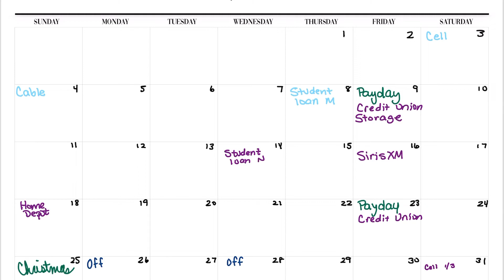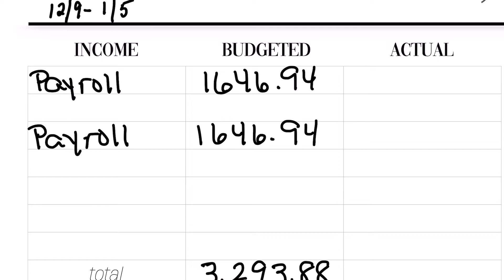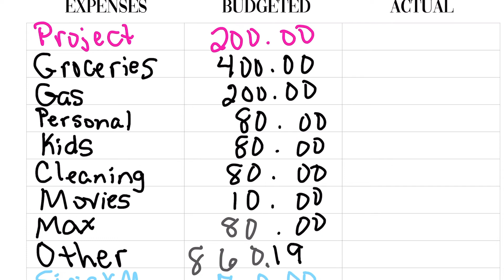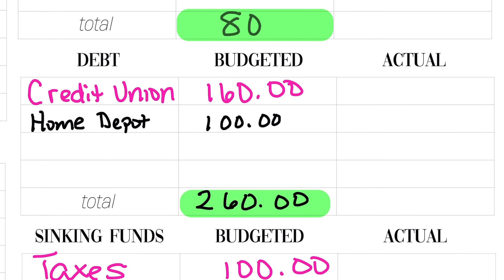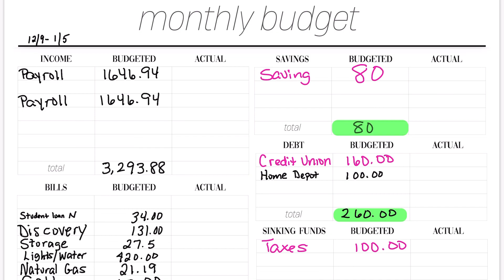December Monthly Budget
In this video I will setup my monthly budget for December.